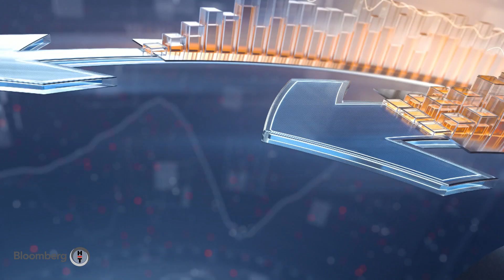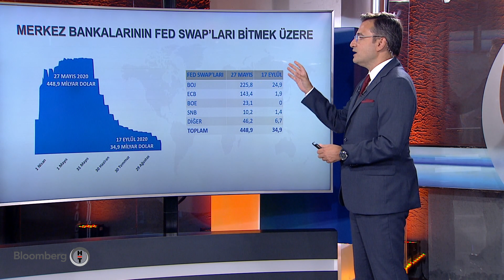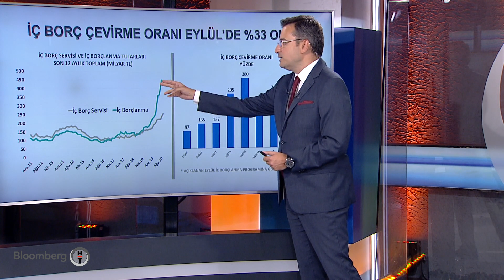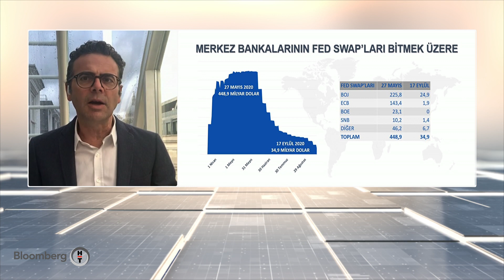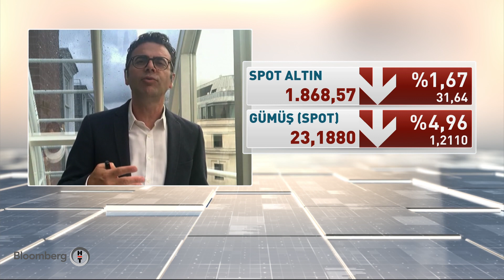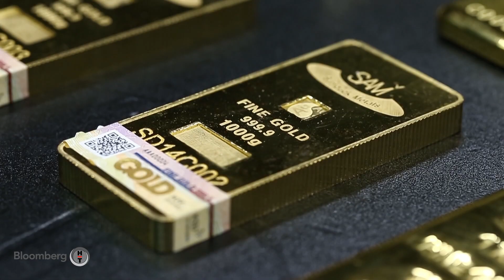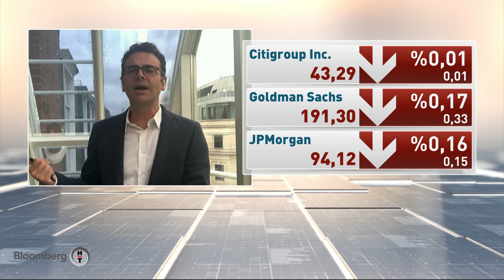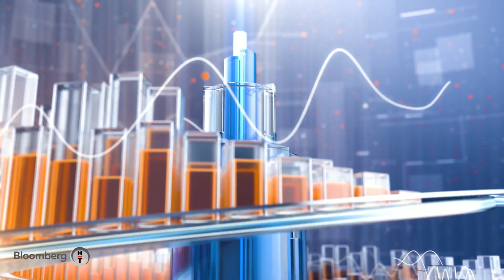Kapanışa Doğru | 23.09.2020